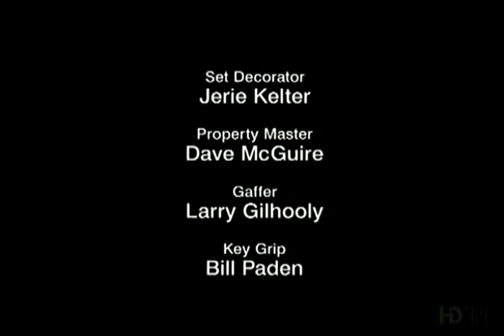Ladies Man (1999-2001) S02E01 Upright and Breathing